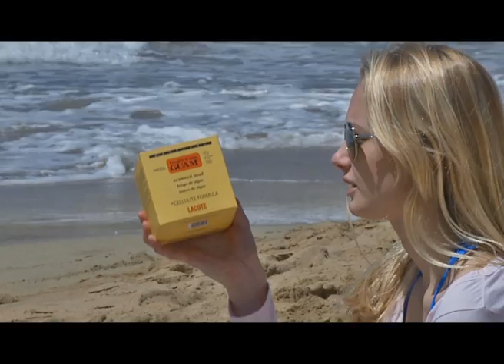GUAM 30sec TVC APR2012